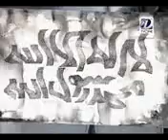Shujat Jafri - Sahir Lodhi Show 07-11-2008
Pakistan's one and only artist who creates his artworks through delicate yet thousands of different dots through some really time-consuming efforts and specialized artistic training and skills.
Winner of six times Sadequain Awards, One time Best Performance award at PTV.
His paintings had been part of many national and international art exhibitions and art galleries.
In this video he was invited by S